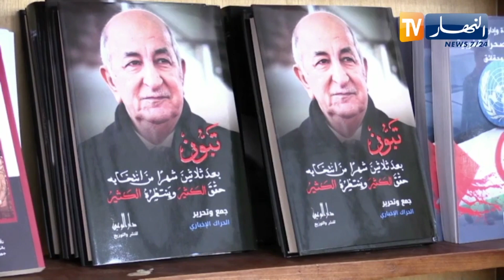إفتتاح صالون الكتاب العربي بقصر الثقافة مفدي زكرياء